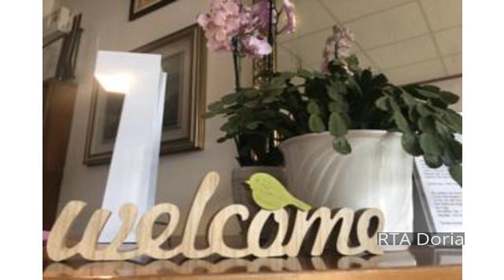RTA Doria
Stop at RTA Doria to discover the wonders of Garda. The property features a wide range of facilities to make your stay a pleasant experience. Service-minded staff will welcome and guide you at RTA Doria. Flat screen television, linens, private entrance, sofa, towels can be found in selected guestrooms. The property offers various recreational opportunities. RTA Doria is an excellent choice from which to explore Garda or to simply relax and rejuvenate.